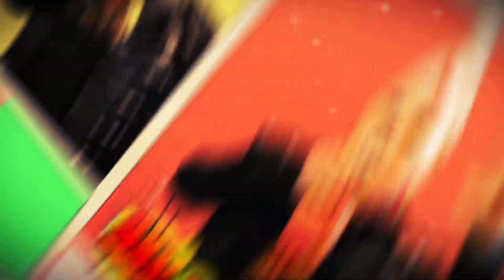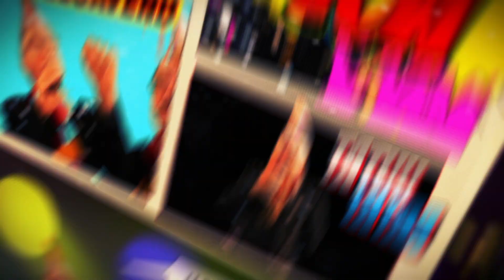Es Sirenes Loeie - Prinseroad Schaesberg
Dé Carnavalssjlager van 2020 door de Prinseroad Schaesberg
D’r sjlager van d’r Prinseroad Sjaesberg 2020.